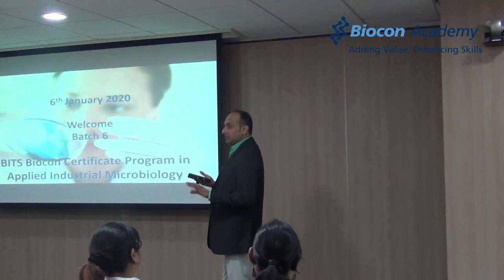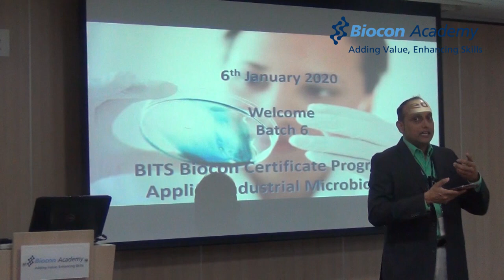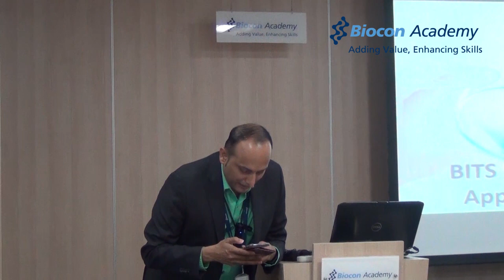Keynote address by Dr. Parthasarathy Sampath Kumar, Associate VP, Quality, Biocon Biologics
Dr. Parthasarathy Sampath Kumar, Associate VP, Quality, Biocon Biologics delivering keynote address during the Orientation Program of BITS Biocon Certificate Program in Applied Industrial Microbiology, Batch 6.